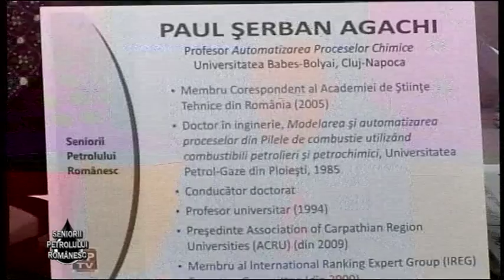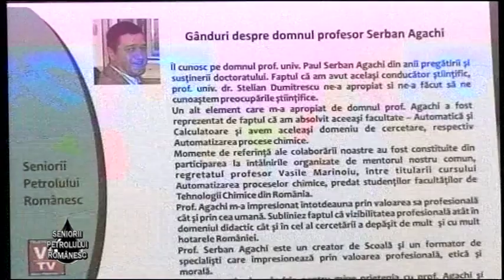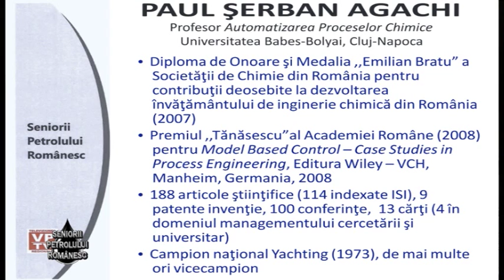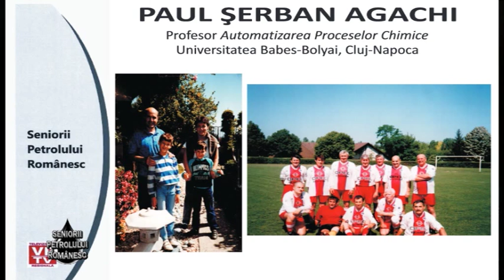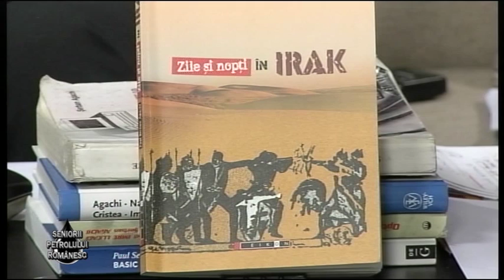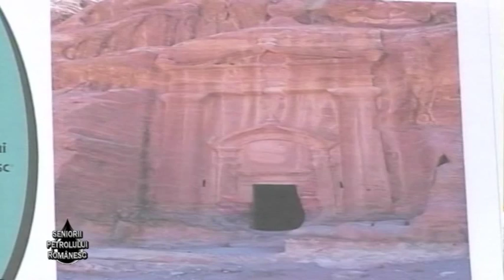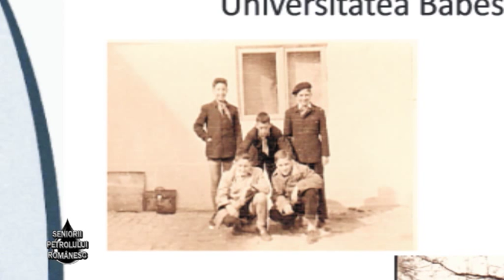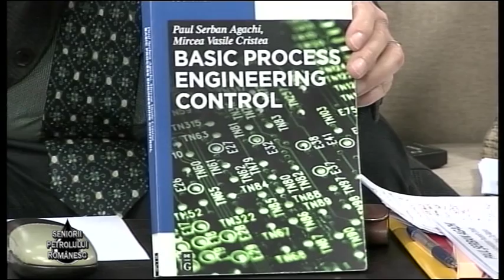Emisiunea Seniorii Petrolului Românesc – Paul Șerban Agachi – 21 februarie 2015